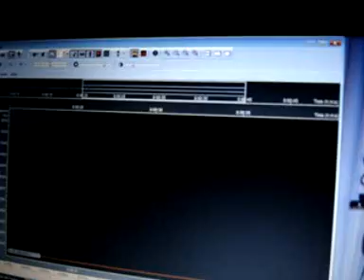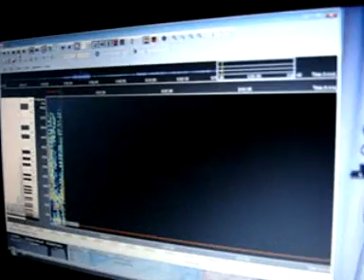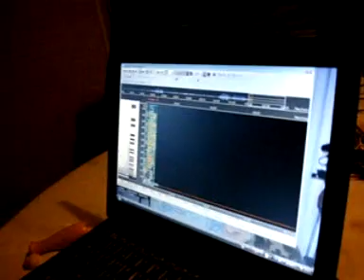TQH plays the Chinese Jew's harp KOU XIANG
TQH plays the Chinese Jew's harp KOU XIANG and his playing is analyzed by the overtone analyzer.

Filmed in Limeil Brévannes by Bạch Yến, Sunday 3 january 2010